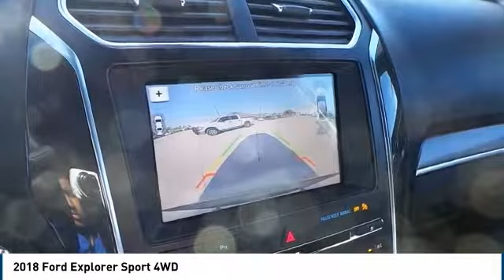2018 Ford Explorer Big Spring TX JGC69442D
2018 Ford Explorer Sport 4WD

500 W. 4th

NOTITLE